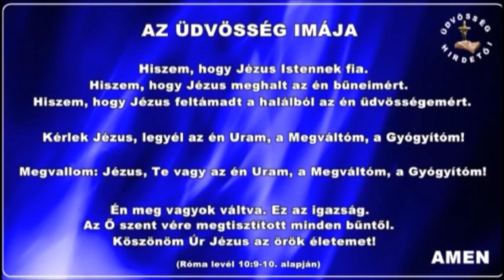1250. A Három királyok és Herodes útja...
Eva Nagy Budapest, az Üdvösség Hirdetői Egyház vezetője
Napjainkban az egyetlen kimenekedési út:  egyedül Jézus Krisztusban van, hívd segítségül az Úr Jézus Krisztust!  Rómabeliekhez irt levél: 10,8-13...
Jézus Te vagy az Úram! Jézus Te  vagy a Megváltom! Jézus te vagy a gyógyitóm!
Eva Nagy Budapest, az Üdvösség Hirdetői Egyház